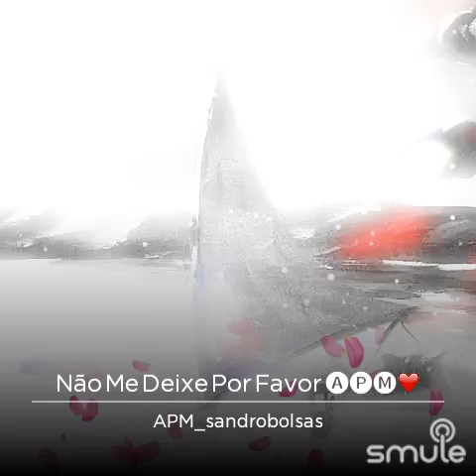Sandro bolsas - não me deixe por favor